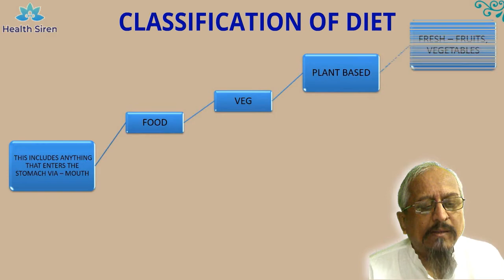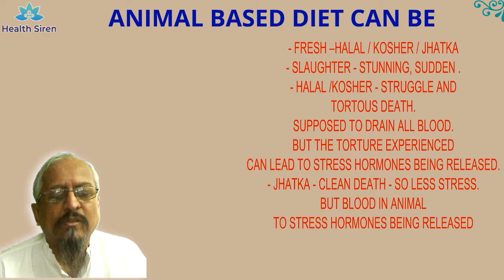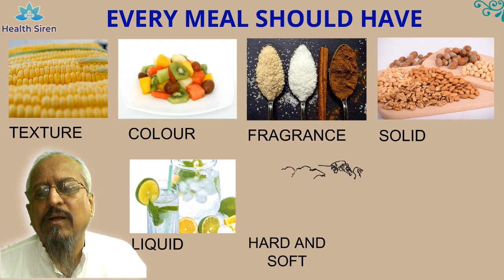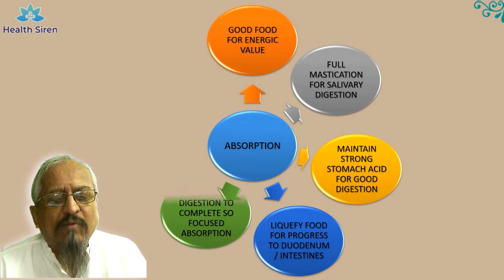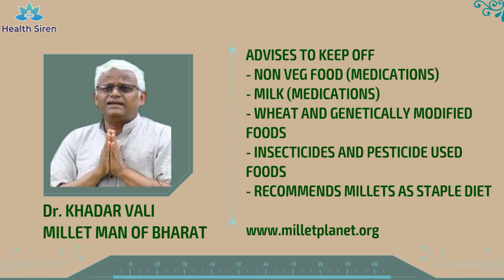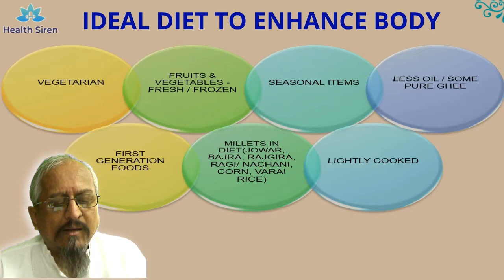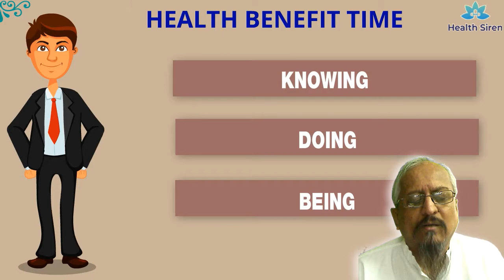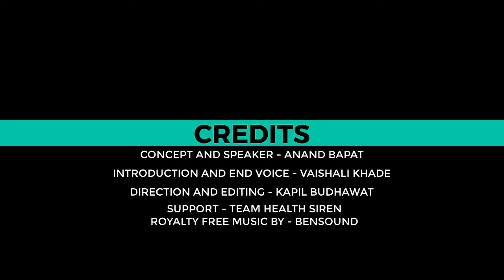DIET Freedom From Disease Health Siren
This is a presentation on anything that goes into the stomach. It is a generic discussion about food quality, procurement, and how we should ideally eat it. the benefits of foods have been touched on without going into the details of proteins, fats, etc. I am positive you will find these details enlighten-ing and open the scope for basic thinking about what we put into our mouth and the way the mouth has been handling food and drink. Some tips at efficient ways for energy retrieval to handle the same.
0:00 Start
0:43 Basic Facts about Diet
10:19 Dr. Khadar Vali - A Millet Man
12:28 Reasons for avoiding food
14:44 Ideal Diet to enhance our body